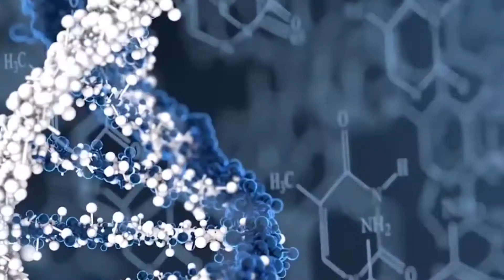FÁRMACO ISRAELÍ PROMETEDOR CONTRA LA COVID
Los científicos israelíes afirman haber creado un fármaco con 100% de eficacia en pruebas contra casos graves de Covid-19. Según el grupo, que pertenece a la empresa de biotecnología Bonus BioGroup, los 10 pacientes que fueron tratados con el fármaco abandonaron el hospital. La media fue un día después de iniciado el tratamiento y tenían entre 45 y 75 años, además de la mayoría con comorbilidades.